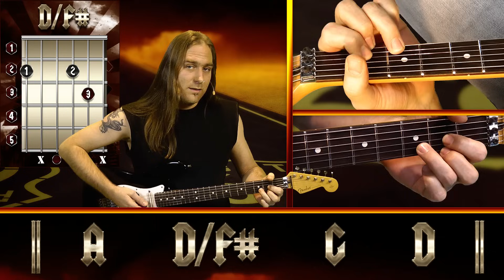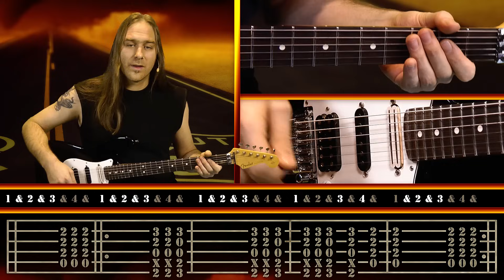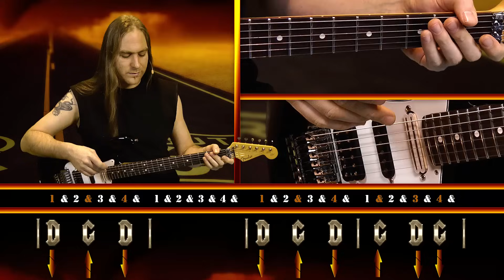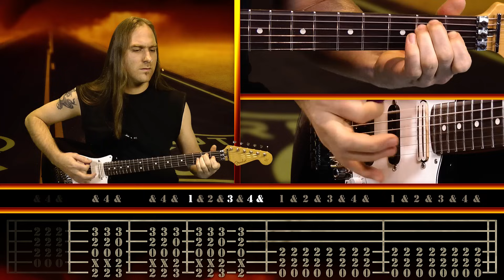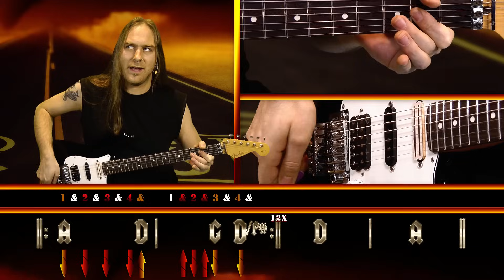Cours de guitare : Apprendre Highway To Hell d'AC/DC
Vous pourrez alors consulter les partitions et tab de guitare du morceau, la télécharger au format Guitar Pro ou encore vous entraîner sur les morceaux d'accompagnements.

C'est quoi un morceau d'accompagnements ?

Nommés aussi backing track ou Playback, ces morceaux d'accompagnements sont des pistes audio qui reprennent le morceau original. Vous pourrez alors jouer sur ces morceaux d'accompagnements et aurez alors l'impression de jouer avec le vrai groupe et vous pourrez en plus, sur HGuitare, enlever ou rajouter la guitare originale si vous avez envie d'un repère ou non.
Aussi, si la vitesse originale va trop vite, vous pourrez descendre le tempo du morceau pour mettre en pratique le titre plus lentement, à votre rythme.

-- LES CHAPITRES DE CE COURS DE GUITARE --

00:15 | Histoire du titre
00:56 | Le riff principal
02:17 | La rythmique du riff
03:43 | Conseils pour votre main droite
04:14 | Les silences sont d'Or
05:17 | Le placement rythmique du riff
07:26 | le pré-refrain (dernier tour du riff)
09:15 | Le refrain
10:58 | Jouer le refrain
11:37 | Améliorer la rythmique du refrain
14:03 | L'interlude
16:41 | Le break de la fin !!!
17:27 | Ajouter le petit "scratch" d'Angus
18:57 | Jouer tout le titre ‡ 102 BPM
23:07 | Solo et impro

-- COMMENT JOUER HIGHWAY TO HELL --

Voici les quelques points à retenir pour bien jouer ce titre. Évidemment, tous ces points sont détaillés dans la vidéo.

POUR LE RIFF PRINCIPAL nous allons retrouver les accords de
- La, joué avec un doigt.
- Sol, Angus Young mute la tierce.
- Ré/fa#, on ne joue pas la corde 5, que l'on mute avec l'index.

- Rythmiquement, on part sur le ET du 3 !!!
- La main droite gère les silences (les silence sont aussi importants que les accords)
- Coup contre le bas
- Il y a une variante juste avant d'arriver sur le refrain, où on remplace l'accord de A par un E Majeur que l'on tient durant 2 mesures en croche.

POUR LE REFRAIN
- on commence par un LA et Il y a une anticipation sur le D qui arrive sur le ET du 4 … donc le D tombe sur le mot « Hell ».
- Le refrain fini sur l accord de D

POUR L'INTERLUDE
Le solo se joue sur la partie refrain, mais il est un peu technique donc  je développerai dans un cours a part si ca vous intéresse.

Sachez que à la fini du morceau, le refrain tourne en boucle, au premier tour, pour relancer le truc, il y a un arrêt net sur D … un slide, et on reprend la descente G et D/F#.

-- LES INFOS DE HIGHWAY TO HELL --

Album: Highway To Hell
Sortie: 9 juillet 1979
Genre: Hard / Heavy rock
Guitariste: Angus Young, Malcolm Young

Highway To Hell représente le dernier album enregistré avec le regretté et légendaire chanteur Bon Scott. Le titre éponyme est incontestablement devenu l'un des plus grands tubes du groupes, devenant aujourd'hui encore un de leurs titres incontournable.

Le thème de la chansons tourne autour de la vie éreintante des tournées et de la vie sur la route. Voilà pour la version simplifiée. Une version plus fournie nous explique que le titre fait directement référence à la route Canning Highway. Cette route menait à son terme au bar The Raffles et cette même route était connue car elle ne comportant pas de limitation de vitesse. Beaucoup de personne y trouvaient alors la mort en perdant contrôle de leur véhicule. Non sans avoir au préalable fait un petit détour par le bar mentionné ci-dessus.
D'où le nom de Highway To Hell qu'auraient alors donné les gens à l'époque en parlant de cette route, Canning Highway.

Voilà, vous savez maintenant tout sur ce morceau mythique. Il ne vous reste plus qu'à l'apprendre.
Bon cours à tous alors et venez nous rendre visite sur le site HGuitare.com. Toute l'équipe vous attend et vous pourrez avoir l'occasion de voir plus de 300 vidéos de cours.